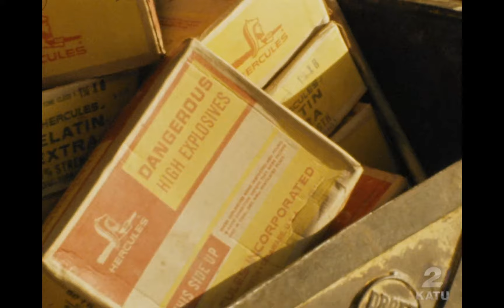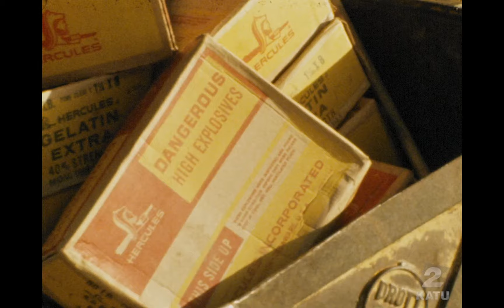JRVP - The Exploding Whale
'The Jeselnik & Rosenthal Vanity Project' hosted by best friends, Comedian Anthony Jeselnik & Greg Rosenthal (NFL Network). Produced by Erica Tamposi (NFL Network).

Anthony, Greg and Erica discuss the 50th anniversary of the exploding whale...